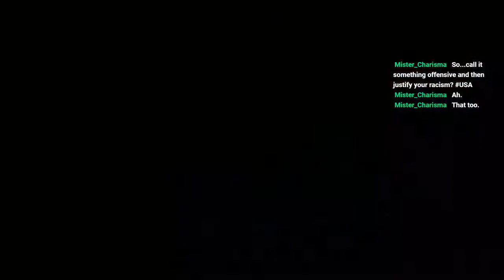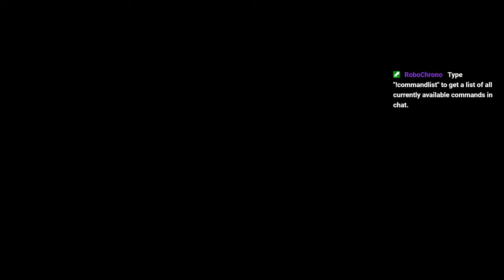Shaun Streams: Resident Evil 5 | Session 3 (Featuring Clim)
Mirrors and sunbeams. Weird traps in the ruins.